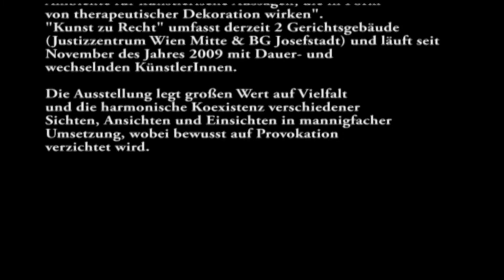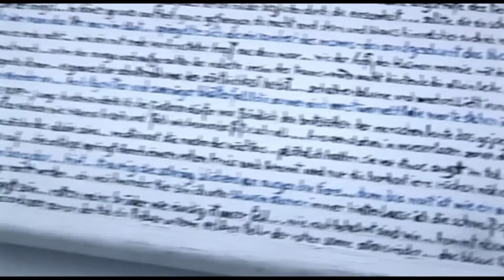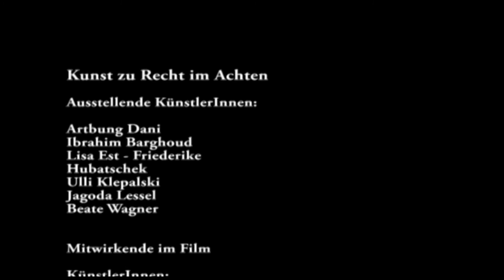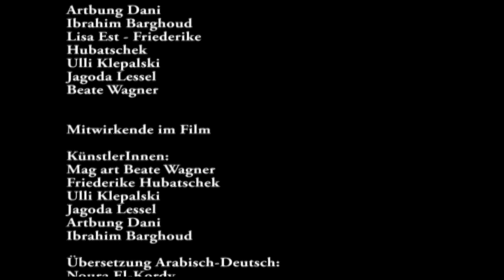Kunst zu Recht im Achten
Ausstellung bildnerischer Kunst im Bezirksgericht Josefstadt.